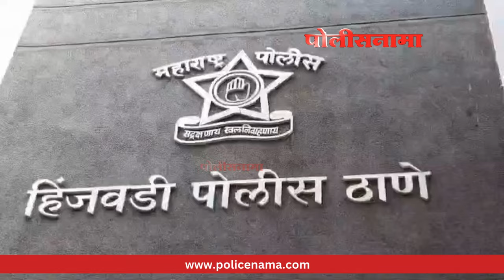Hinjewadi News | हिंजवडी पोलीस स्टेशन हद्दीत बॉम्ब सेल आढळून आल्याने एकच खळबळ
पिंपरी चिंचवड शहरातील हिंजवडी पोलीस स्टेशन हद्दीत बॉम्ब सेल आढळून आल्याने परिसरात एकच खळबळ उडाली आहे.

हिंजवडी पोलीस स्टेशन हद्दीतील माण - म्हाळुंगे रोडवरील ब्लोरिस सोसायटीच्या मागे पी एम आर डी एच ब्रिजच खोदकाम जेसीबी मशीन ने सुरू असताना हा बॉम्ब शेल आढळून आला आहे. आढळून आलेला हा बॉम्ब सेल हा पूर्णपणे गंजलेला असून त्यापासून नागरिकांच्या जीवाला कोणताही धोका उद्भवू शकणार नाही असं हिंजवडी पोलिसांकडून स्पष्ट करण्यात आल आहे. बॉम्ब सेल आढळून आल्यानंतर हिंजवडी पोलिसांनी लगेच बॉम्ब शोधक व नाशक पथकाला बॉम्ब सेल त्यांच्या कडे सुपूर्द केल आहे. मिळून आलेला बॉम्ब सेल हिंजवडी पोलीस हे लष्कराच्या सदन कमांड कडे सुपूर्द करण्यासाठी आवश्यक असलेलं पत्रव्यवहार करत आहेत.